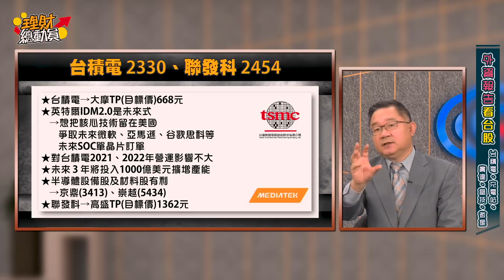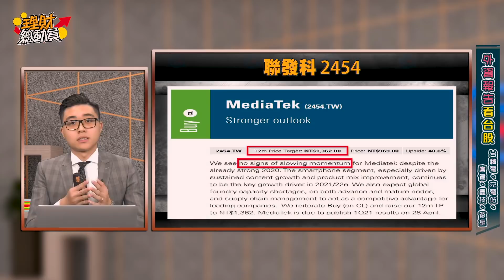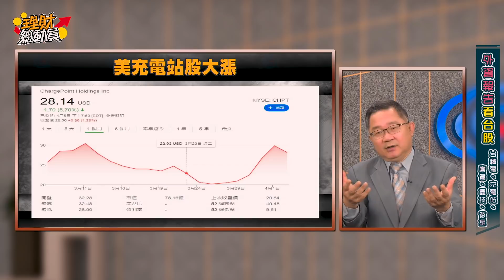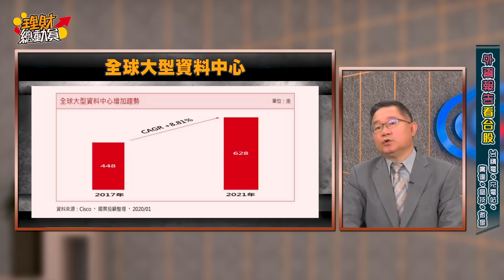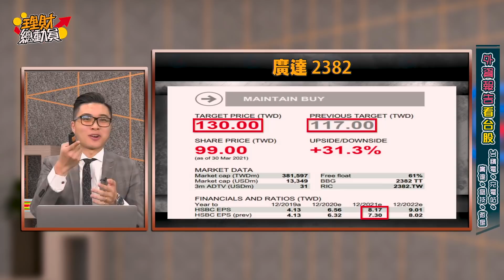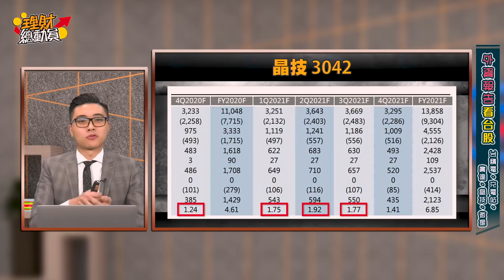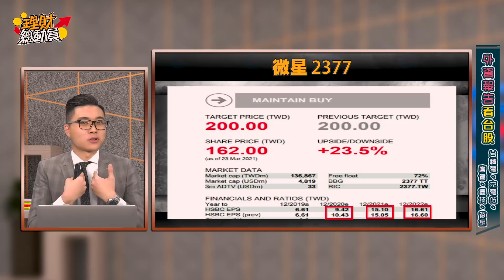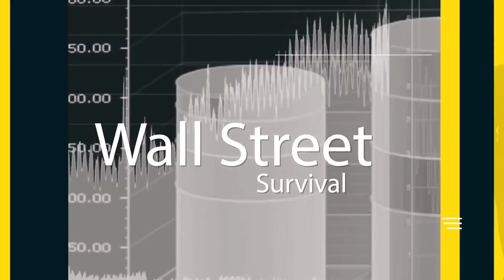【理財總動員】ep27 外資報告看台股2 台積電、充電站、廣達、晶技、微星 ｜謝孟哲｜連乾文｜GMoney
外資報告看台股 那些股值得追?

半導體仍火
台積電、聯發科漲幅落後怎操作?
電動車充電站快速擴展
台達電、飛宏、康舒能追嗎?
大型資料中心雲端商機無限
廣達、晶技、微星
外資怎麼評價?
那檔值得留意投資呢?

主持 謝孟哲
來賓 連乾文